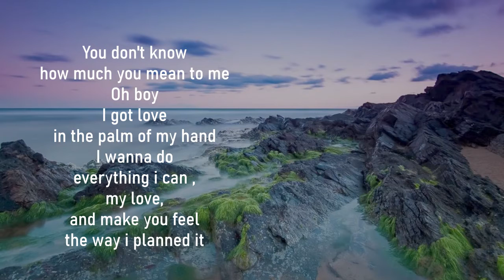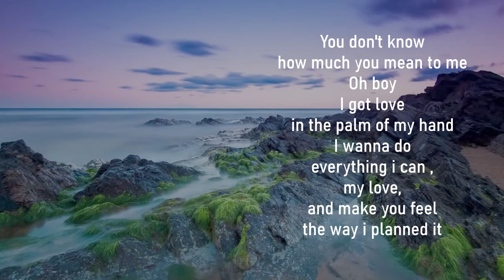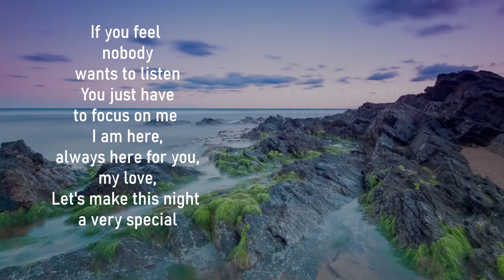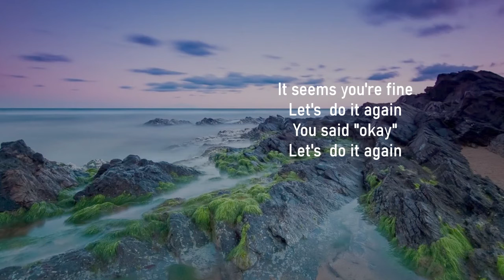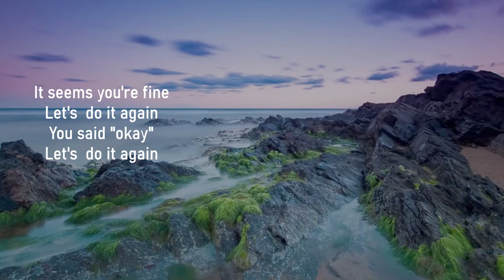Do It Again (song with lyrics) by Jay Drei Music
Music Title: Do It Again
Composed by: Jay Drei